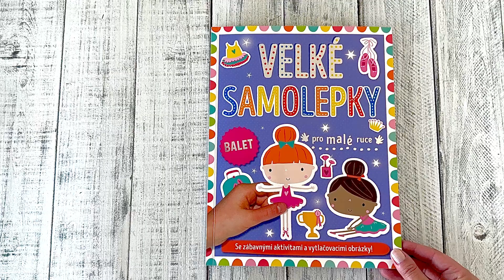Velké samolepky pro malé ruce Balet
Zatoč se s baletkami v piruetách a připrav se na taneční představení. V této knížce plné aktivit a her na tebe čeká spousta úkolů a výzev. Najdi cestu do baletní školy, poznej rušné zákulisí nebo si dej rozcvičku s balerínami. Dolepuj samolepky, vybarvuj obrázky a doplňuj! Tento sešit s roztomilými samolepkami, vytlačovacími baletkami a jevištěm ti zajistí plno zábavy!